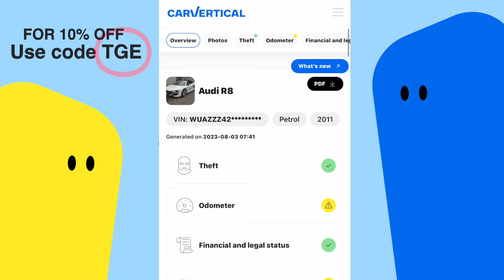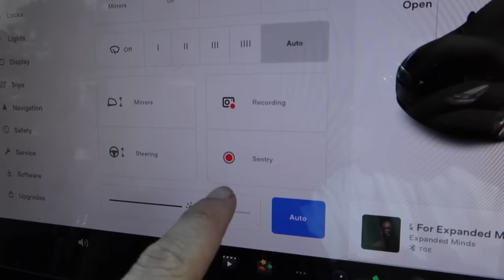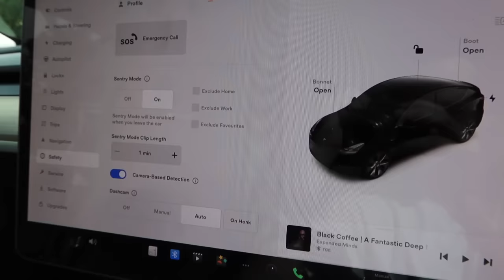MY MOST HATED CAR YET